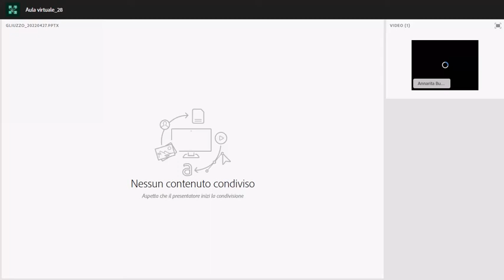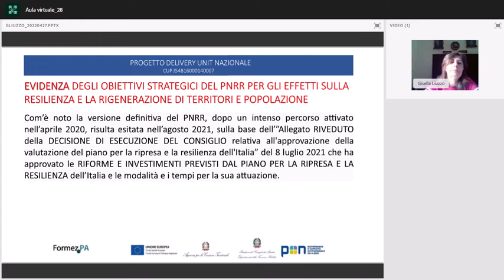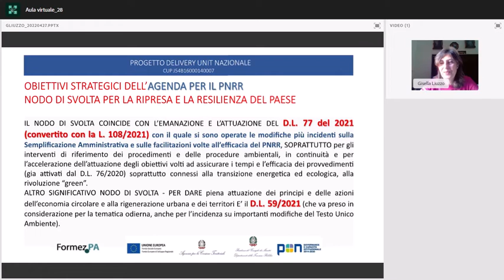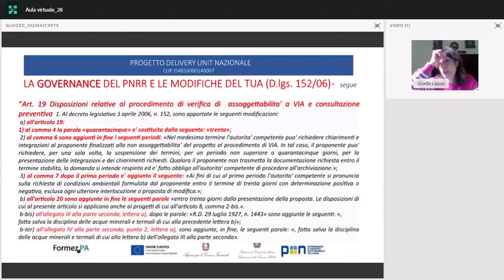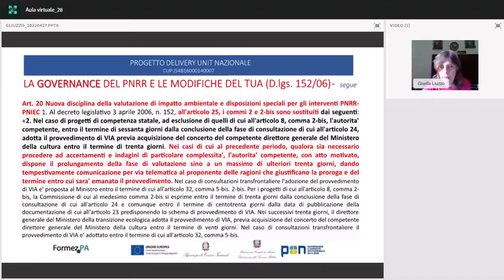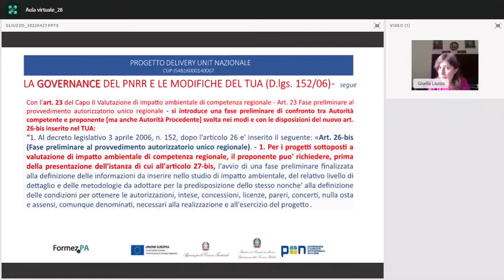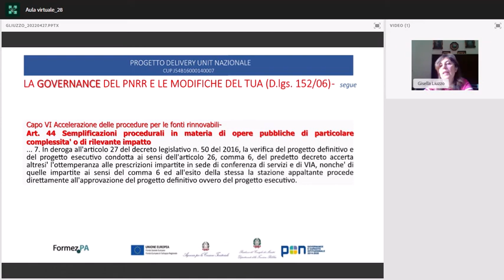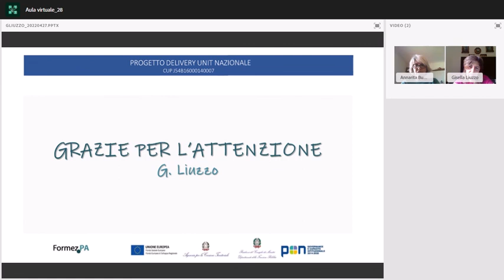La semplificazione amministrativa per l’attuazione del PNRR in tema di Transizione Ecologica